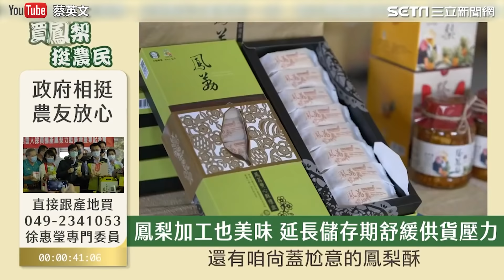不甩中國不買單！蔡英文邀全民來挑戰「吃爆台灣鳳梨」【94要客訴】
中國日前以驗出介殼蟲為由，無預警宣布停止進口台灣鳳梨，引發國人議論及不滿。總統蔡英文2日在臉書提醒民眾4月初才是鳳梨產季，現在可以先掌握好預購管道、把食譜記起來，標上「吃爆台灣鳳梨challenge」。

友邦連結區